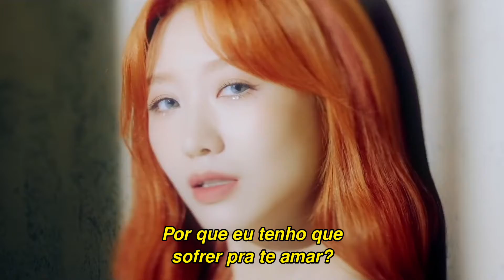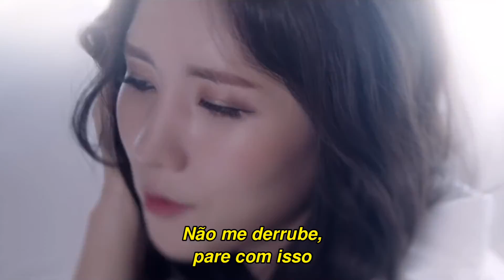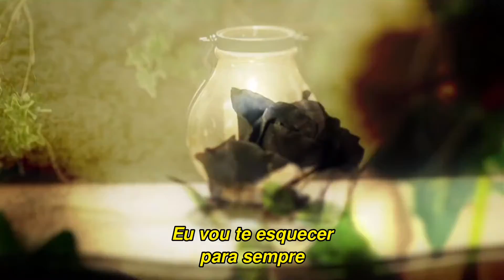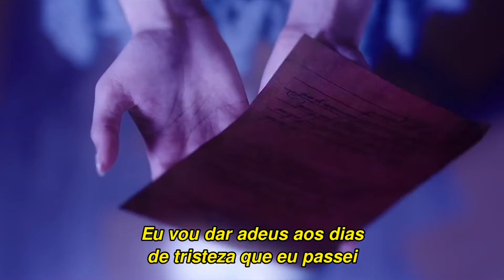LOVELYZ - Obliviate (Tradução/Legendado)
Peça a tradução da sua música favorita e ajude a apoiar o canal!

Tradução da música Obliviate, do grupo LOVELYZ. O single faz parte do mini álbum "Unforgettable", que foi lançado em 2020, último trabalho do grupo antes do disband que aconteceu em novembro de 2021.